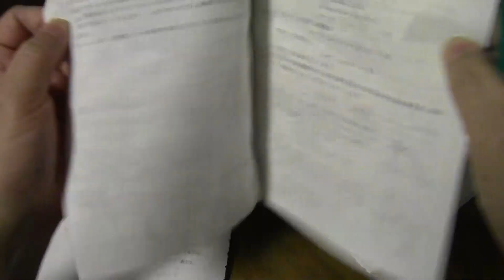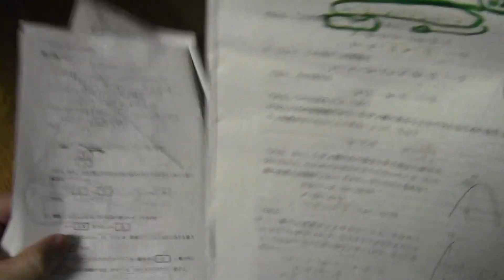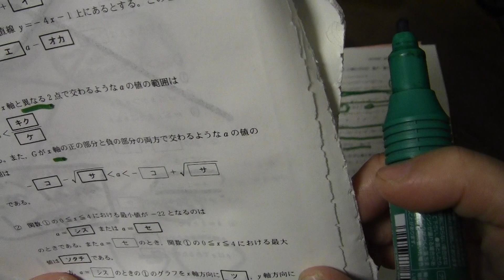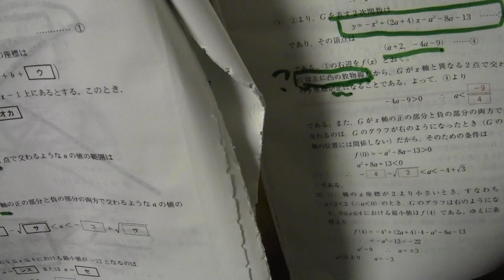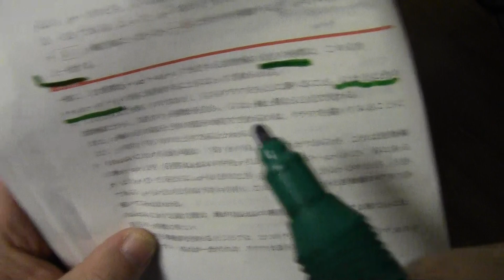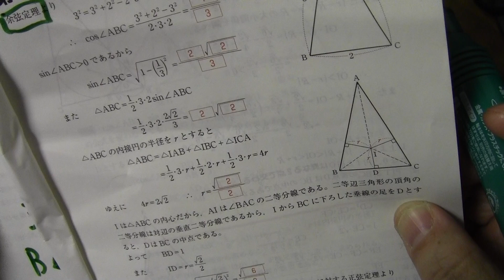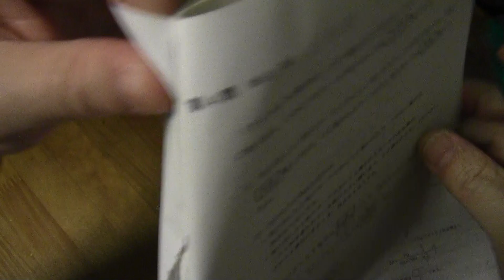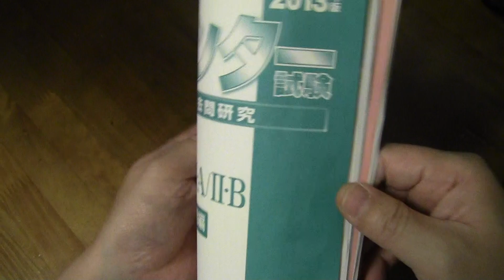私が数学の問題集を読んでいる様子（センター試験の過去問を例に）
先日、数学の問題集の高速大量回転の際の読み方を実演解説しました。ただ、その後、解説抜きで「本来のスピードで回転しているところを実演」してほしいというご要望があったので、最初に読むところですが、そのまま撮影しました。

数学はほんと25年以上ぶりでなじみがほとんどなく、けっこう遅いですが、私が読む場合のそのままの姿なので、参考にしてください。

さらに詳しくはこちらのブログを参照ください。→　だれでもできる速読勉強術（

高速大量回転法をはじめとした学習法や記憶術の詳細、書籍や講座・セミナー情報をご案内しています。